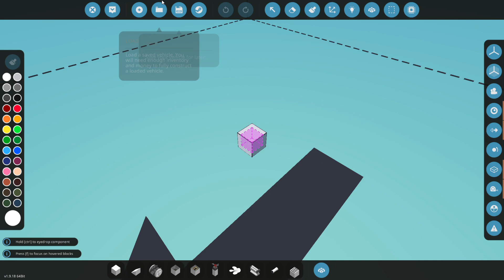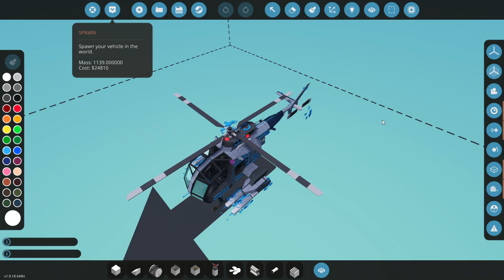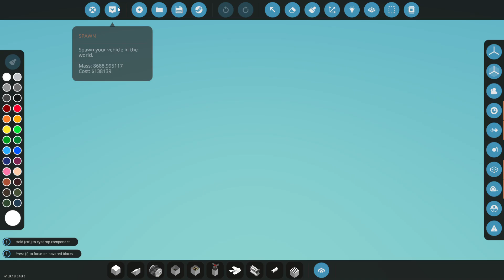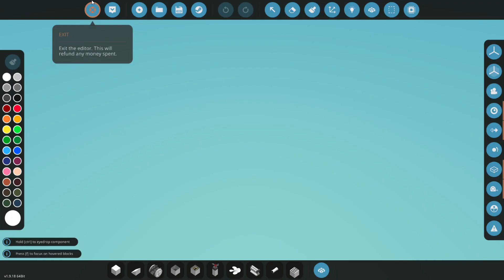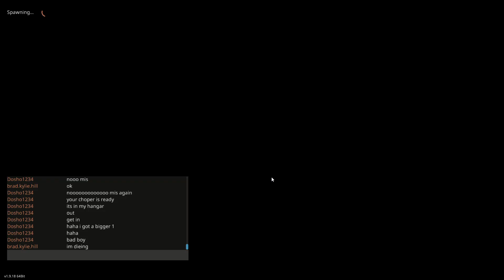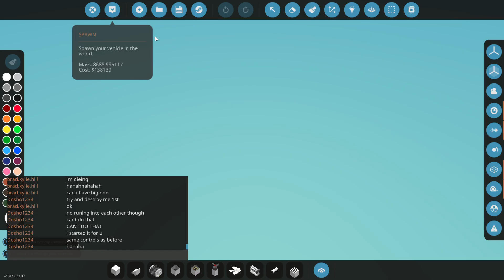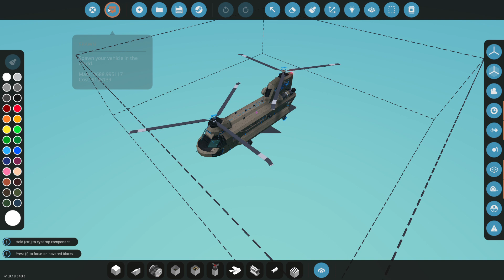Stormworks Multiplayer EP 1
Let's play Multiplayer!